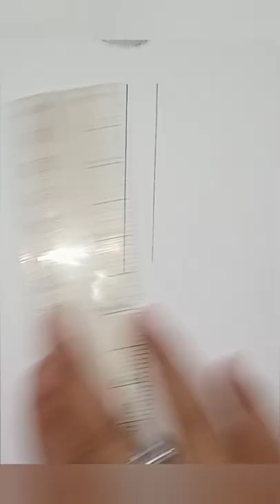nose drawing tutorial for beginner 👃|| step by step || nose painting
Music credit

nose drawing,
nose drawing easy,
nose drawing tutorial,
nose drawing for kids,
nose drawing step by step,
nose drawing simple,
nose drawing practice,
nose drawing colour,
nose drawing video,
nose drawing malayalam,
nose drawing sketch,
nose drawing nose drawing,
nose drawing anime,
nose drawing anatomy,
nose drawing an angle,
nose drawing and label,
nose drawing anime boy,
nose drawing art,
drawing nose and lips,
drawing nose and eyes,
drawing nose angel,
draw nose acrylic,
a nose drawing easy,
anime nose drawing,
anatomy nose drawing,
artist sachin nose drawing,
alt nose drawing,
aesthetic nose drawing,
anime nose drawing tutorial ibispaint,
art nose drawing
nose painting,
nose painting tutorial,
nose painting dance,
nose painting watercolor,
nose painting acrylic,
nose painting easy,
nose painting macbeth,
nose painting pencil,
nose painting shakespeare,
pink panther and big nose painting,
realistic nose painting,
dog nose painting,
painting nose art,
painting a nose in oil,
acrylic nose painting,
painting the nose and beaks,
painting a dog's nose in acrylics,
painting a whitetail deer nose,
nose hair paint brush,
nose ki painting kaise banaen,
nose ki painting kaise banate hain,
doja cat painting big nose,
painting me nose kaise banaye,
painting mein nose kaise banate hain,
nose art clone wars,y
doja cat painting interviews nose,
nose digital painting tutorial,
nose art drawing,
painting dog nose,
painting deer nose,
easy nose painting,
human nose painting
nose art,
nose art tutorial,c
nose art dance,
nose art makeup,
nose artist,
nose art ww2 planes,
nose artery supply,
nose art flying lotus,
nose art planes,
nose arteries
easy nose painting,
easy nose painting at home,
easy nose painting art,
very easy nose drawing,
nose painting,
easy nose painting boy